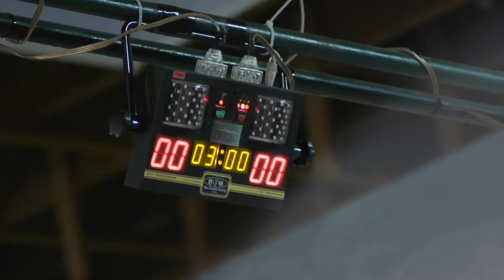MOE Fencing Club "Slow-Mo" Part 1 - documentary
Some slow-motion tests for MoeFencingClub.com documentary in Somerville, Massachusetts.